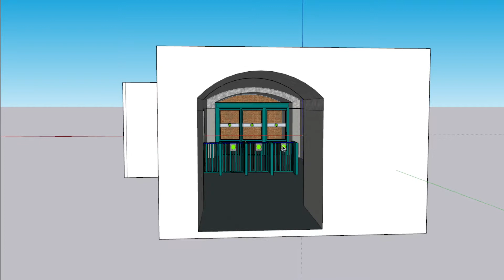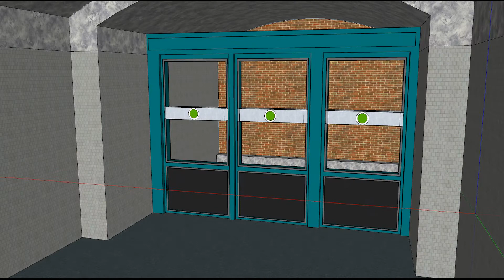Metro Madrid Recreación 3-D - Vestibulo Ventas 1970 Beta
Nuevo proyecto especial
Fotos de referencia Más fotos del vestibulo
via: El pais y El independiente
Follow me in:
Youtube: Add channel and Like videos
Procesador:
AMD Ryzen 7 2700 Eight-Core

Tarjeta grafica:
Geforge Rtx 2060

Sistem:
Win11 x 64 bits